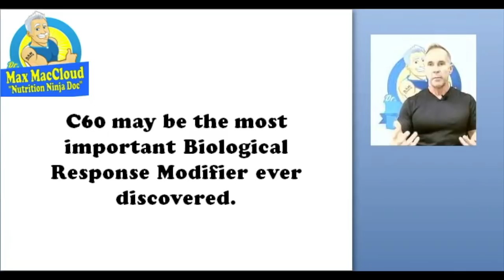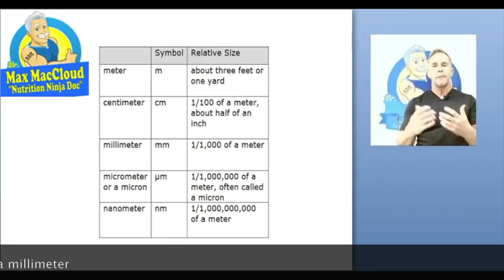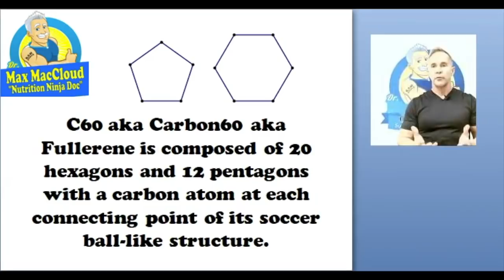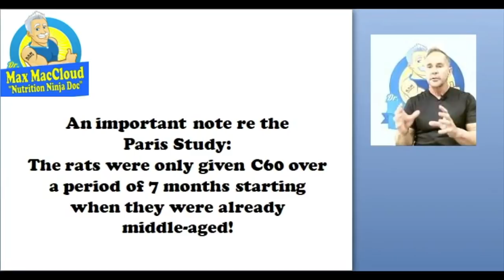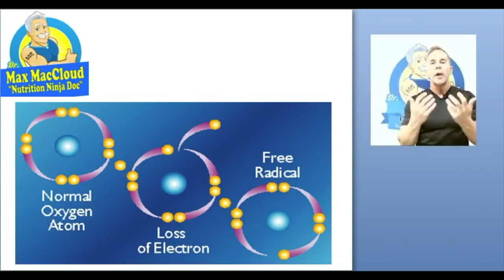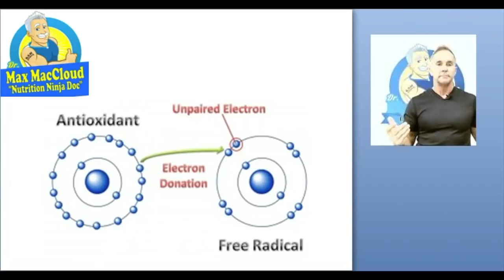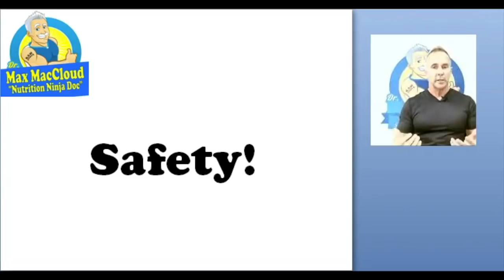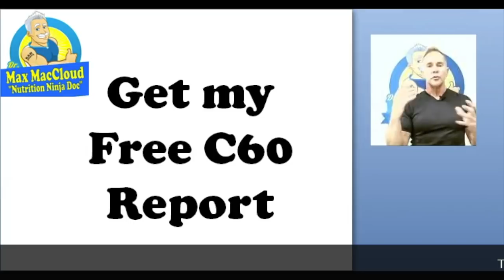Carbon 60: Potentially the Biggest Health Discovery of the Century - Part 1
Carbon 60: Potentially the Biggest Health Discovery of the Century

Learn how a really tiny molecule discovered in space may revolutionize the fields of health, nutrition, and medicine.
I’ve devoted the past 40 plus years to the fields of health, nutrition, fitness, and integrative medicine. I’ve worked with and helped thousands of patients. I’m a physician with three doctoral level degrees in the health field. I can honestly say that I’ve never seen anything with the potential of Carbon 60.

I’m so impressed with what I’ve learned about it that I was compelled to help educate people about it and have started producing my own version of it. Anyone that’s serious about their health really should take some time to learn more about it.

Carbon 60 was discovered in 1985. The Nobel Prize in Chemistry was awarded for it in 1996. In the course of scientists studying it, over 1,000 new substances have been discovered and well over 100 new patents have been granted related to it.

In 2012, the first toxicity study on it was published by the University of South Paris and it set the scientific community on its head! The study was a complete FAILURE. That’s right, a failed study set the researchers in the fields of C60, health, nutrition, medicine, and longevity reeling. While they were unsuccessful at killing the rats with high doses of Carbon 60, there was an amazing outcome. The rats lived twice as long as normal and not a single one developed cancerous tumors or died of cancer. That’s remarkable since all lab rats have been bred to develop cancer to enhance their use in research.

Carbon 60 is simply a newly discovered allotrope or form of carbon composed of 60 carbon atoms shaped like a hollow soccer ball. It is naturally occurring but it’s so tiny that it had never been identified before. It is less than one nanometer in diameter, a nanometer is one billionth of a meter.

Its unique shape gives it some very special properties. It is a super-antioxidant and super-detoxifier. Due to its tiny size, it is able to penetrate into the smallest spaces in the body to perform those functions. It can literally get into the brain, individual cells, and even into the mitochondria. This ability allows it to perform its antioxidant and detoxification roles in virtually all tissues of the body unlike anything ever discovered.

Of course, there are many different antioxidants in the body that are active at specific locations or levels. Antioxidants, in fact, work as a team in what is known as the antioxidant cascade. Carbon 60 (C60) is uniquely able to work at multiple levels of this cascade to support both other antioxidants and the various enzymes that also perform antioxidant like functions.

Carbon, as charcoal, has been used as a detoxifier for thousands of years. It has been documented to be effective at detoxifying over 4,000 different substances in the body BUT it is limited to detoxification of the gastrointestinal tract. Carbon 60 (C60) is simply another form of carbon that, like charcoal, is able to grab hold of various toxins and pull them from the body as it leaves. Due to its size, carbon 60 can perform this function throughout the body all the way down to the sub-cellular level.

The pharmaceutical industry is working to develop new drug technology using carbon 60 but don’t expect that to happen any time soon. The process can take ten or more years. In addition, they will be using it as a carrier molecule vs. for its potential stand-alone therapeutic applications since it is risky for them to try and patent a naturally-occurring molecule that is in the public domain as carbon 60 is. Additionally, using it as a drug carrier will likely negate its other beneficial properties.

The point is that waiting for big pharma or conventional medicine to give carbon 60 their blessing and make it available to you is likely to be fruitless. It isn’t likely to ever happen. These same folks are still in denial that good nutrition, supplements, and exercise are beneficial.

My point is that if you are serious about your health; if you want to do everything in your power to safeguard and support your health, to prevent disease and age gracefully, and to maximize your healthy lifespan, you should look into carbon 60.

There are over a dozen companies currently making various versions of carbon 60 suspended in various food oils. Although I believe ours to be the best, some of the other products are great as well. The process of making carbon 60 suspended in oil is a slow one and no one company can meet the potential demand. I urge you to do some of your own research and begin trying it. Try ours or someone else’s, but start asap to start reaping the potential benefits.